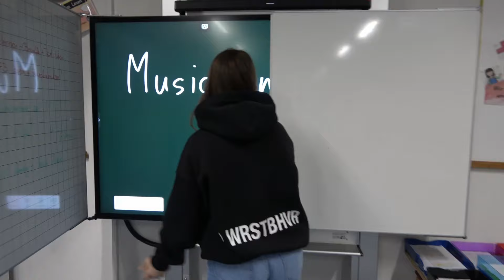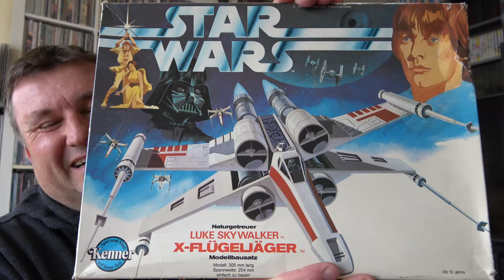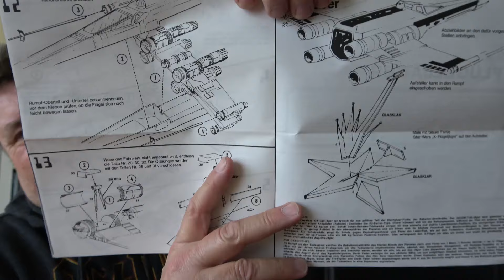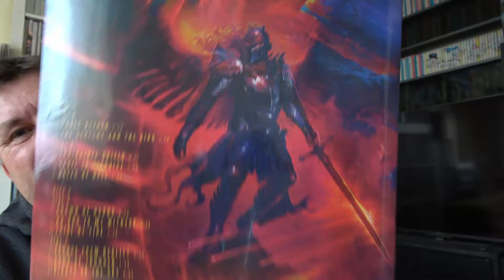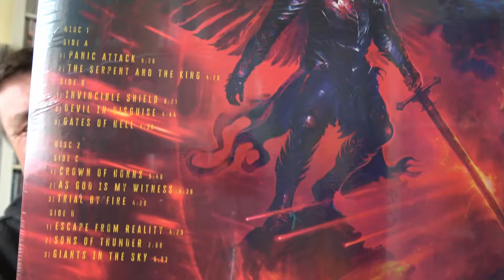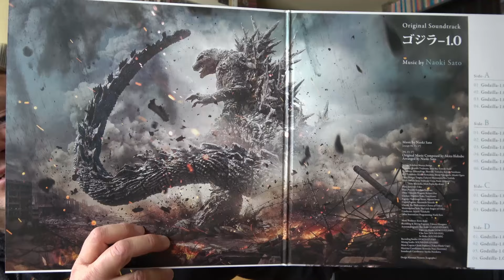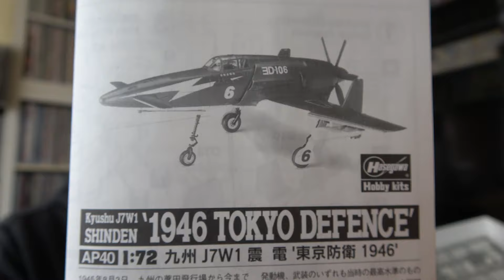METAL, MONSTER und MODELLBAU | Schallplatten und tolle Modelle aus klasse Filmen | Music #105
Hallo Musikfreunde und Filmliebhaber, heute gibt es wieder eine bunte Mischung für alle Musik- und Filmfreunde.